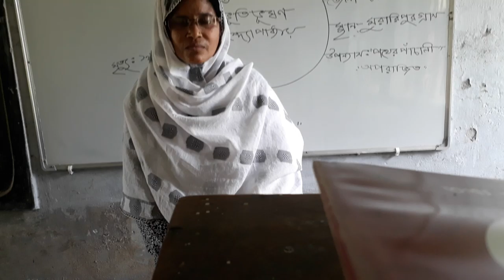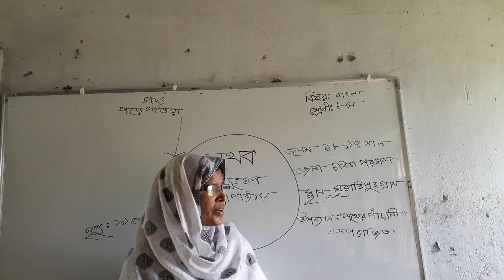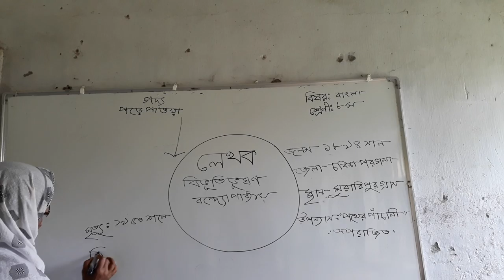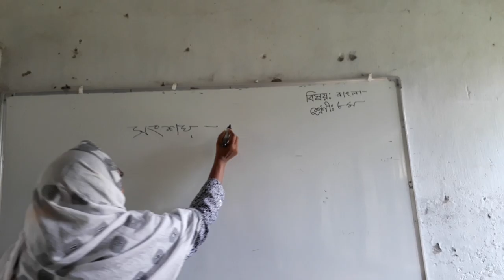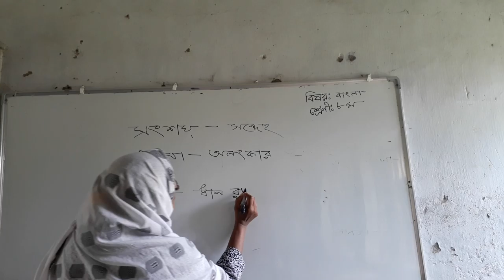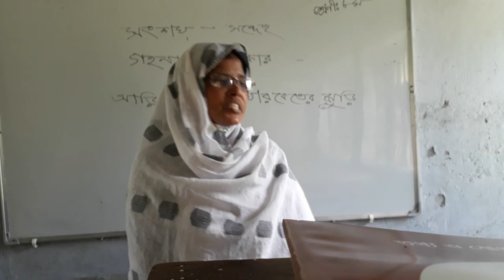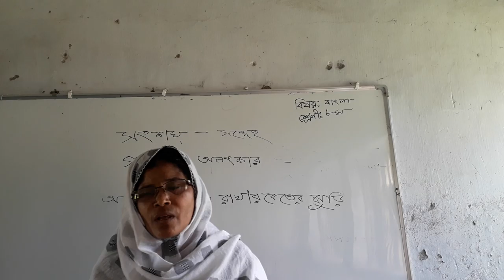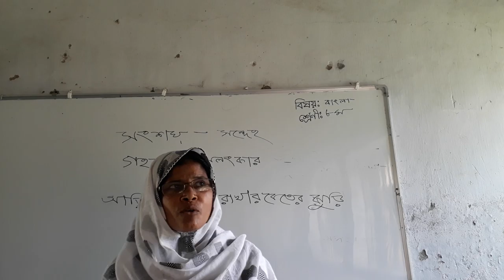13 June 2021